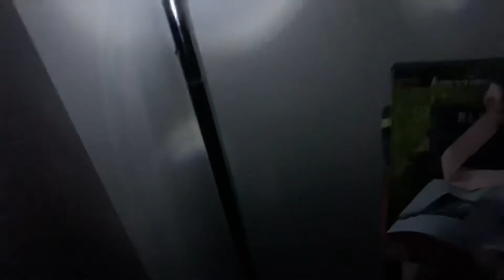Walking Around In The DARK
Hey there kiddos, it's me Ben Robert welcome back to my cringy YouTube channel! Tonight I'm gonna walk around in the pitch black to try and catch something scary.

VLOG #047